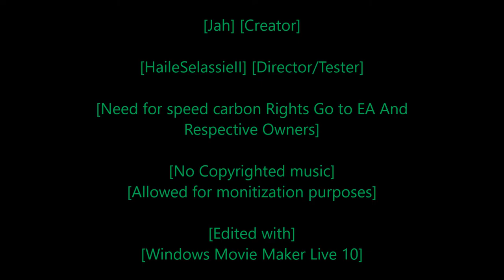[Rastafari Exposed] [Need for Speed Carbon] [Story Mode] [Ep.14] [HD]